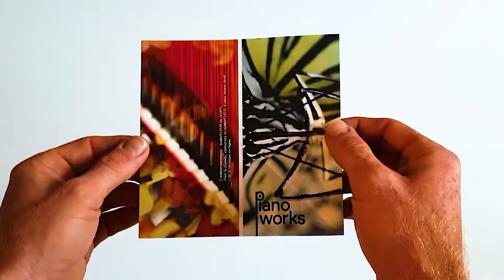Piano works butterFLYER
Musique extrait de l'album "Piano works" (Titre : Démos part 3)

butterFLYER cssJPG réalisé pour l'album "Piano works" composé par Alistair Brown et interprété par Mathias Bourre.